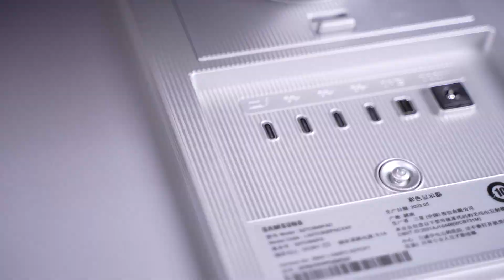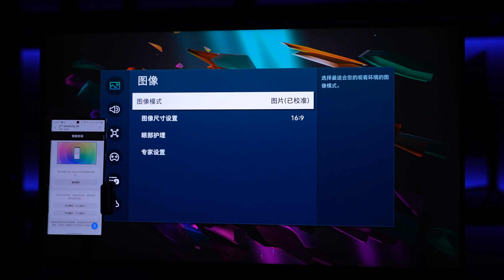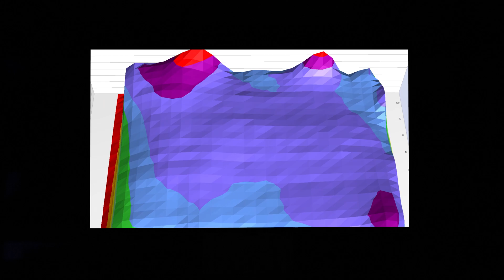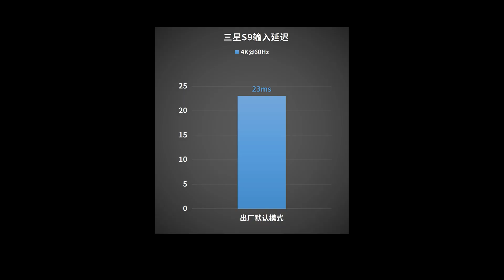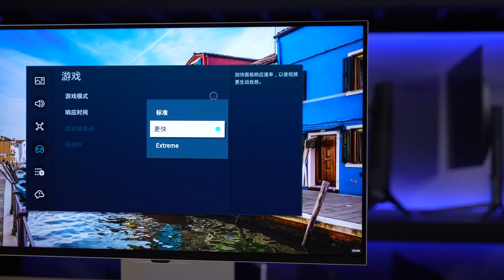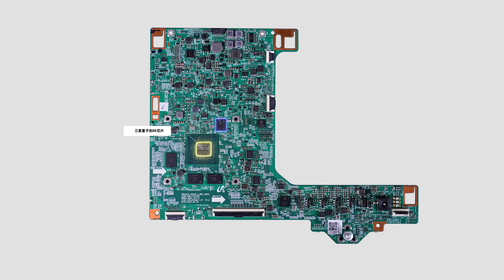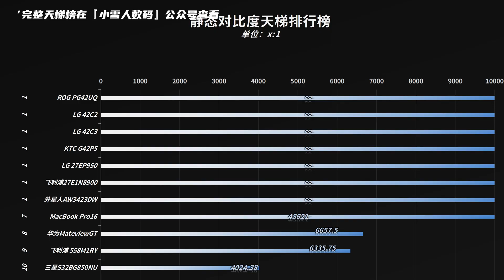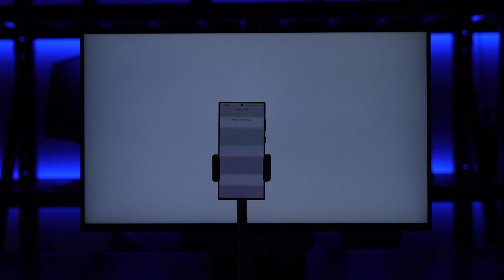Samsung First 5K Monitor ViewFinityS9 Review丨三星首款5K专业显示器ViewFinityS9全面评测报告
本期我们评测的是三星S9专业显示器，它是一款27英寸5K 60Hz IPS显示器，配备智能校准、自带摄像头。评测内容主要针对外观设计、菜单功能、显示效果（色温、亮度、色域、均匀度、PPI、像素排列、可视角度、HDR、观影、游戏体验）接口带宽、兼容性、拆机做工用料、以及屏幕实测数据进行全面测试。
00:00 前言/包装/外观
01:02 亮机:PPI/像素排列/色温/色域/智能校准
02:47 APL亮度/色温均匀度/可视角度
03:37 频闪/光谱
03:49 接口:兼容性/带宽/输入延迟
04:16 HDR:亮度/EOTF/观影/游戏
05:49 响应/功能性/BET/音响
06:50 拆机:驱动板/面板
08:07 实测数据/天梯榜
09:07 总结:优缺点